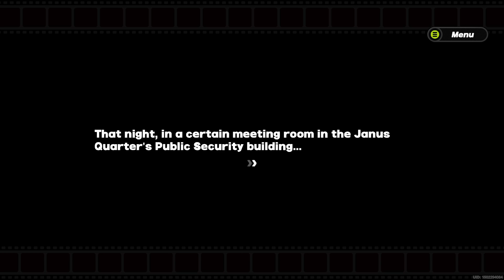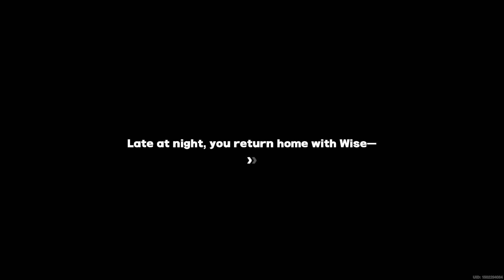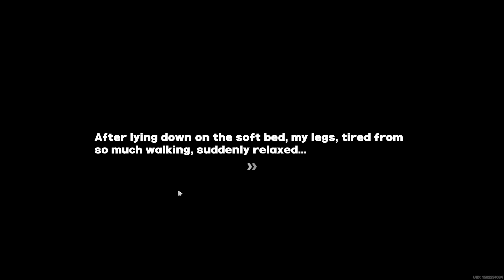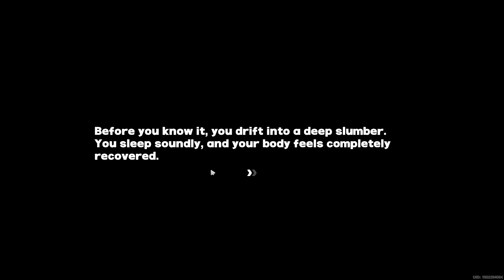WHO IS SHE!? | Chapter 2 Interlude: Mission Unthinkable Part 5 | Zenless Zone Zero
ITS FINALY HERE YOU GUYS. IF YOU FIND THIS GAME INTRESTING BE SURE TO JOIN IN AND TRY IT OUT! START EARLY SO YOU GET ALOT OF NICE REWARDS. (NO SPONSOR) JUST A TIP

HOPE YOU GUYS WILL ENJOY THE VIDEOS AND PLEASE LIKE AND SUB THANK YOUUU!